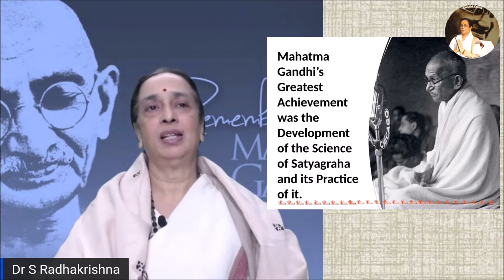Satyagraha - The Pathway to Global Peace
Remembering Mahatma Gandhi on his 74th Martyr's Day by Dr. Shobhana Radhakrishna, Internationally Acclaimed Speaker on Mahatma Gandhi